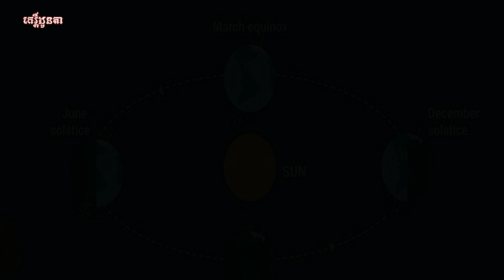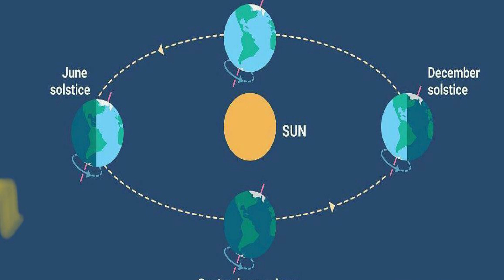មូលហេតុដែលធ្វើឱ្យមានរដូវនៅលើផែនដី | Causes of seasons on earth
ឧបត្ថម្ភខ្ញុំបាទ៖ ABA : 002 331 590